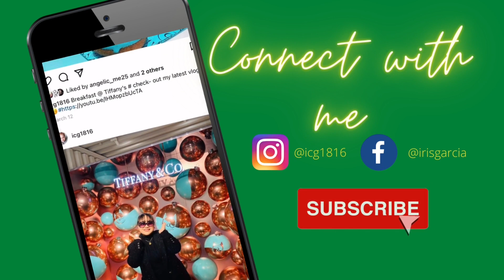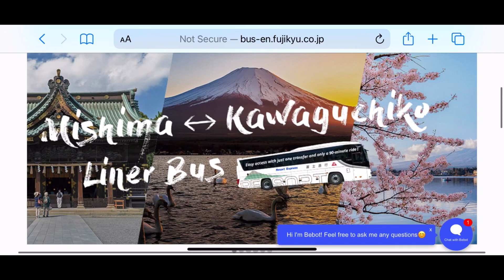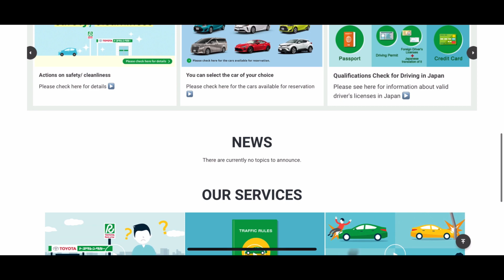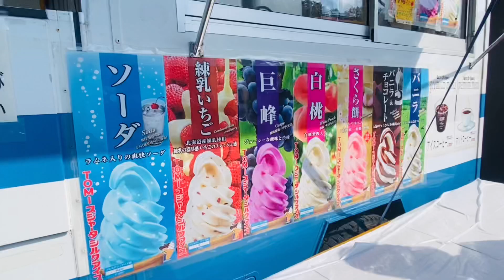Fuji Shibazakura Festival | Japan Travels